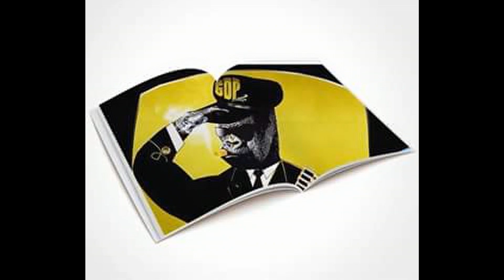Basiyr - "4 Tha Luv" (Rose Quartz) Instrumental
HIP HOP BEAT // LO-FI BEAT // GRISELDA RECORDS TYPE BEAT
// EXPERIMENTAL TYPE BEAT